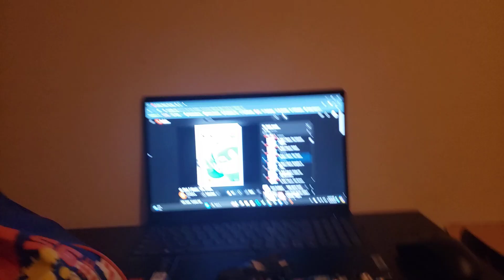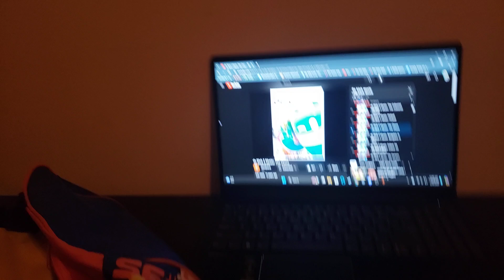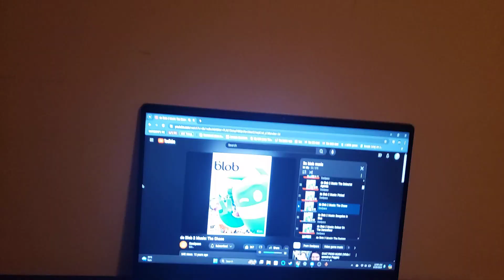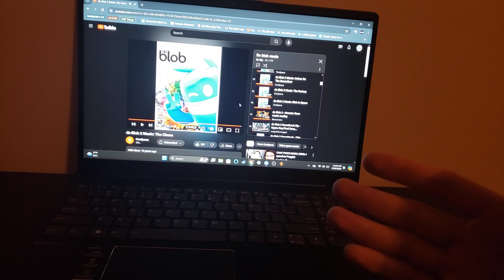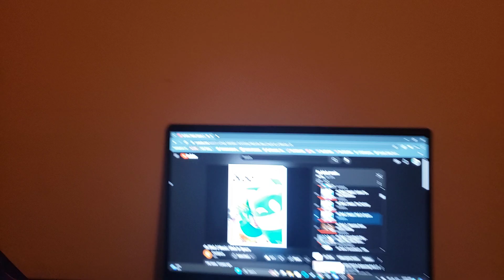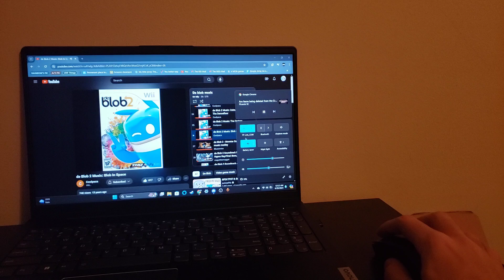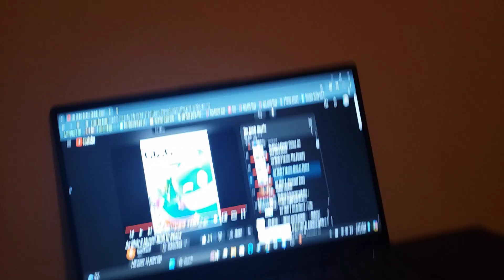Phew... We didn't crash- SHOOT IT'S AN OLD GRANDMA! Just kidding, it's the second part of Hotwheels.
Too many cars man.